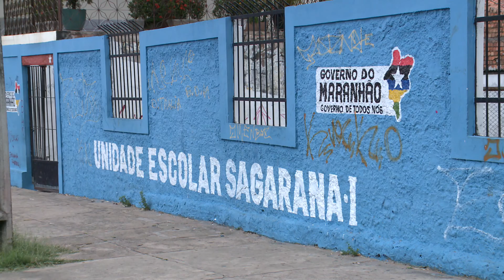Persiste a falta de segurança em escolas na região metropolitana